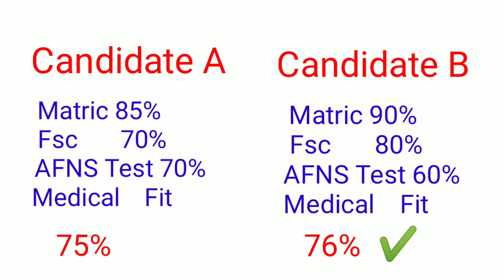AFNS Interview Tips | AFNS Interview Preparation Part 01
How to Pass AFNS interview,
AFNS interview Important Questions,
Interview questions For AFNS,
Afns interview preparation, Afns interview questions, Afns interview, Interview, Afns, important Questions for Afns interview, how to clear the afns interview, important interview questions,